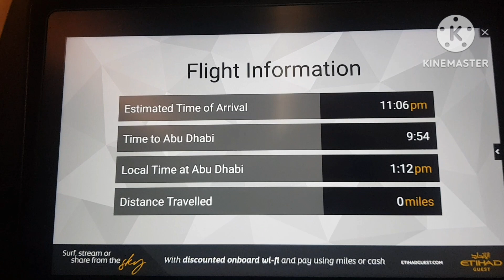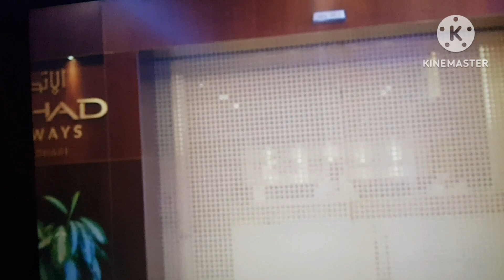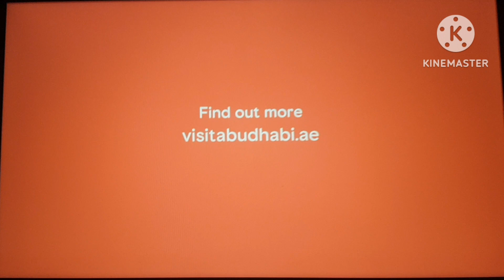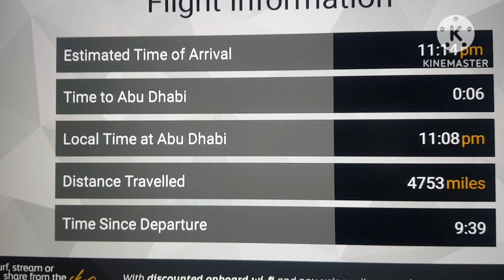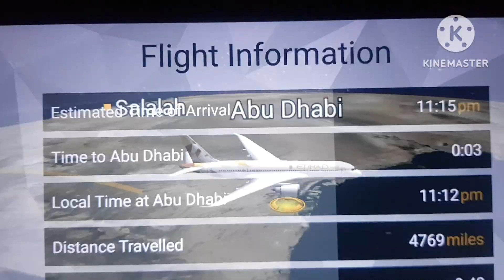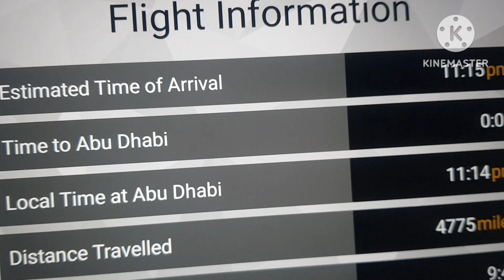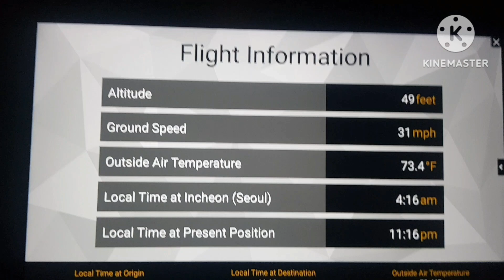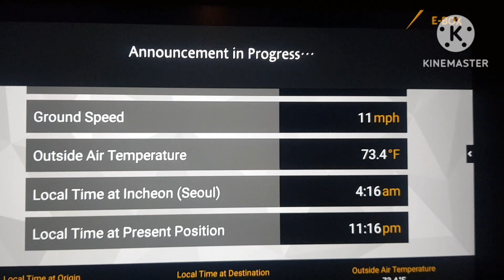FLIGHT INFORMATION FROM INCHEON TO ABU DHABI| MARIA FLYNN